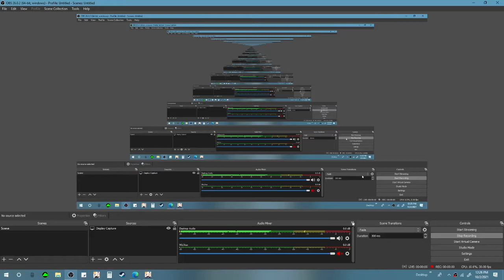kokomi heal showcase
I got crit dmg substats :(